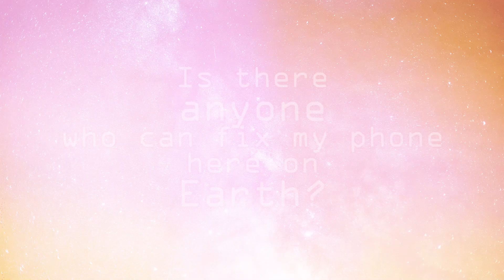ALERTA! iPhone 13 Pro Max: Bateria inchada e tela quebrada! O que fazer?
Seu iPhone 13 Pro Max está com a bateria inchada e a tela quebrada? Não entre em pânico!

Neste vídeo, te mostro o que fazer para resolver esse problema da forma mais rápida, segura e econômica possível. Você vai aprender:

Como identificar os sinais de uma bateria inchada no iPhone 13 Pro Max.
Os riscos de continuar usando um iPhone com bateria inchada.
Como consertar a tela quebrada do seu iPhone 13 Pro Max.
Onde encontrar peças e serviços de reparo confiáveis.
Dicas para evitar que esse problema se repita no futuro.
Não perca tempo! Assista a este vídeo agora mesmo e salve seu iPhone 13 Pro Max!